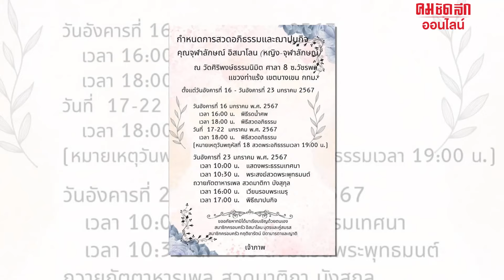เปิดเหตุ'หญิง จุฬาลักษณ์' อดีตเซ็กซี่สตาร์ชื่อดัง เสียชีวิตในวัย 46 ปี | คมบันเทิง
ช็อกวงการบันเทิงอีกครั้ง เมื่อได้รับแจ้งข่าวเศร้า กับการจากไปของ "หญิง จุฬาลักษณ์ อิสมาโลน" อดีตดาราเซ็กซี่ตัวแม่ของวงการ ที่ได้เสียชีวิตแล้วอย่างสงบเมื่อช่วงตี 3 ของวันที่ 16 มกราคม 2567 ที่ผ่านมา